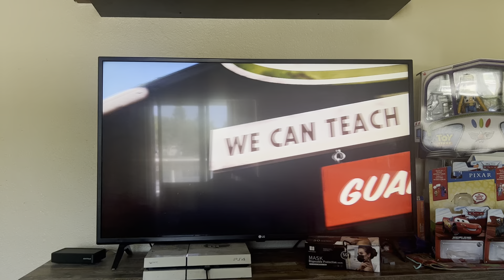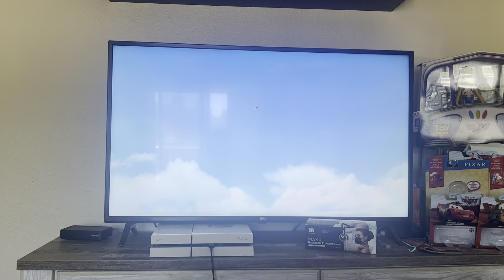Cars Toons: Air Mater (Cars 2)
Taken from Cars 2 2011 DVD